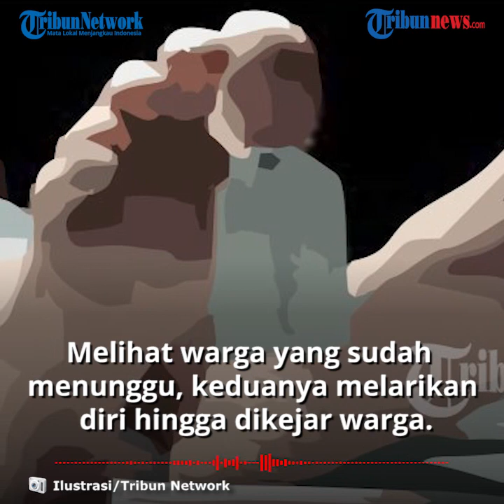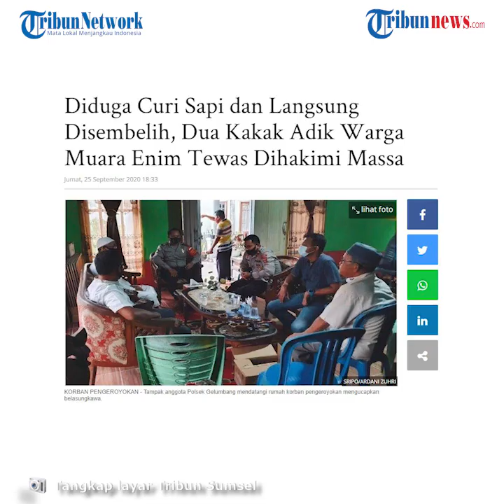Kakak & Adik Tewas Dihajar Warga Gara-gara Curi Sapi dan Langsung Menyembelihnya di Tempat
TRIBUN-VIDEO.COM - Kakak adik bernama Aswandi alias Andong (27) dan So alias Jok (16), warga Desa Gaung Asam, Kecamatan Belida Darat, Kabupaten Muara Enim, Sumatera Selatan tewas dihajar massa.

Kakak beradik tersebut tewas dihajar massa karena tertangkap mencuri sapi.

Keduanya tertangkap mencuri sapi milik seorang warga di kebun karet paya lubang-lubang Desa Paya Besar, Kecamatan Paya Raman, Kabupaten Ogan Ilir, Kamis (24/9/2020) sore.

Aksi kedua pelaku terkuak ketika warga curiga dengan kedatangan mereka yang bukan merupakan warga desa setempat.

Warga yang curiga kemudian membuntuti kedua pelaku ke dalam kebun karet.

Saat dibuntuti warga, kedua pelaku pergi keluar dari kebun karet.

Saat keduanya pergi, warga menemukan satu ekor sapi berwarna cokelat yang posisinya sudah disembelih ditutupi dengan kardus.

Kemudian warga yang mengetahui hal tersebut memberitahu warga desa lainnya.

Sejumlah warga kemudian menunggu kedatangan kedua pelaku yang akan mengambil daging sapi kembali.

Tak lama ditunggu, kedua pelaku sudah kembali mendatangi tempat sapi yang sudah tersembelih tersebut

Namun betapa kagetnya mereka sebab di lokasi tersebut sudah banyak warga yang menunggu keduanya.

Melihat hal tersebut keduanya langsung putra arah melarikan diri hingga dikejar warga.

Keduanya tak bisa lepas dari kejaran warga hingga menjadi bulan-bulanan massa yang emosi.

Aswandi sang kakak ditangkap warga dan dikeroyok warga hingga tewas di tempat.

Sang adik So alias Jok sempat berhasil kabur namun akhirnya tetap berhasil ditangkap warga.

Jok juga menjadi sasaran amuk massa, namun sempat diselamatkan saat petugas dari kepolisian dan Bhabinsa TNI tiba di lokasi kejadian.

Remaja 16 tahun itu sempat dilarikan ke RSUD Prabumulih dan mendapatkan perawatan namun akhirnya meninggal dunia.

Terkait dugaan pencurian sapi, polisi mengamankan sejumlah barang bukti di Polsek Tanjung Batu.

Sejumlah barang bukti yang diamankan yakni seekor sapi, satu sepeda motor, satu parang, serta dua buah karung.(*)

Artikel ini telah tayang di Tribunsumsel.com dengan judul Diduga Curi Sapi dan Langsung Disembelih, Dua Kakak Adik Warga Muara Enim Tewas Dihakimi Massa,

Editor: Vanda Rosetiati

Editor: Vanda Rosetiati